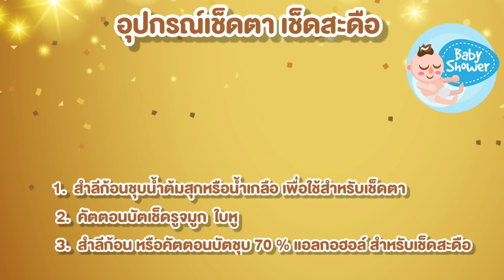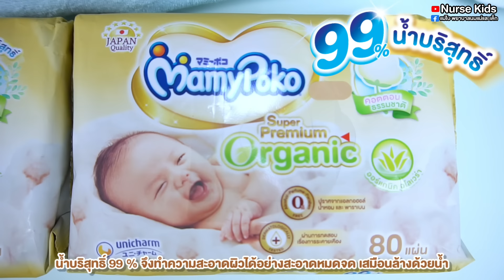วิธีอาบน้ำทารกแรกเกิดด้วยตนเองอย่างถูกต้อง วิธีเช็ดตา เช็ดสะดือ สอนโดยพยาบาล|แม่โบNurse Kids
และถูกวิธีทั่วทั้งตัว
ใช้อะไรบ้างในการอาบน้ำลูก
และต้องทำอย่างไรบ้าง มาดูคลิปนี้กันเลยค่ะแม่

แนะนำแม่ๆที่จะซื้อสินค้ามามี่โพโค
ไปแอด Line Official ของ MamyPoko
ค้นหาชื่อ @MamyPokoTH
ทางไลน์มีส่วนลด 150 บาทไว้ซื้อสินค้า
ที่ MamyPoko CLUB
เพื่อเตรียมของให้ลูกน้อย
*ซื้อขั้นต่ำ999บาท